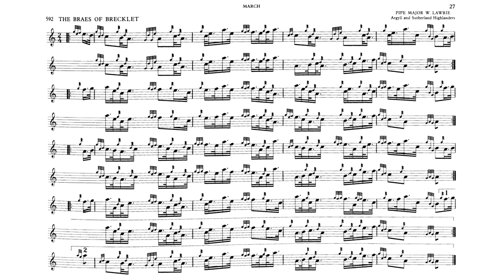William Lawrie - 2/4 March in A, "The Braes fo Brecklet" (performance Jordan Alexander Key)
William Lawrie (also “Laurie”) (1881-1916): Given the talent as both a performer and a composer, William Lawrie's premature death at 35 years old in 1916 remains to this day one of piping’s greatest untimely losses. A native of Ballachulish, Argyll, William was initially taught bagpipes by his father, but later he took up formal instruction under the renowned piper and bagpipe composer John MacColl, with whom William was always close.

As a performer, William was accomplished at a young age. In 1910, he became only the second piper ever to win the Gold Medals at both Oban and Inverness in the same year and added Clasp to his Inverness Gold Medal the following year. William won competitions for his performances of competitive 2/4 marches and the idiomatic Scottish dance diptych, strathspey-reel.

William Lawrie’s primary legacy is as a composer and the few compositional gems that he gave the piping world before his untimely death. Due to his premature death, his output was small – less than 20 tunes; however, nearly all of his works are of high quality and demonstrate great promise as a composer. He had a gift for tuneful and distinctive melody and wrote both insightfully idiomatic as well as creatively forward-thinking music for the bagpipes. Despite his small output, some of his compositions are still widely played and well-known among bagpipers today; such famous tunes include the 9/8 retreat march The Battle of the Somme (popular as the tune to accompany the highland dance ‘The Lilt”), the competition 2/4 march Captain Carswell, and the competition 4-parted strathspey Inveraray Castle.